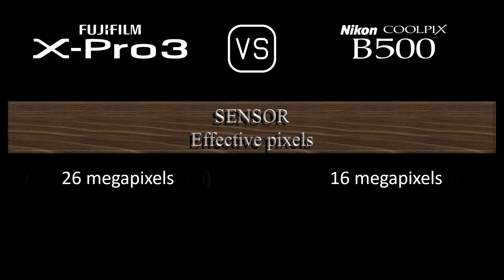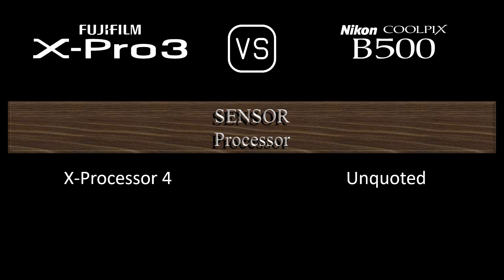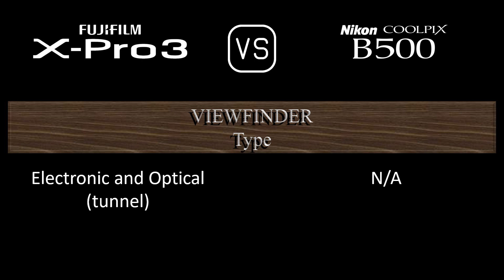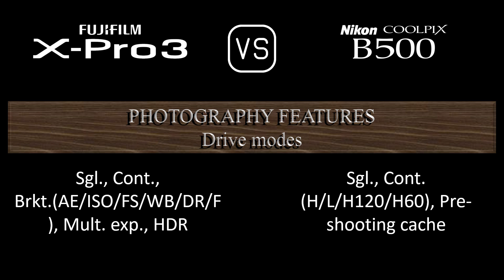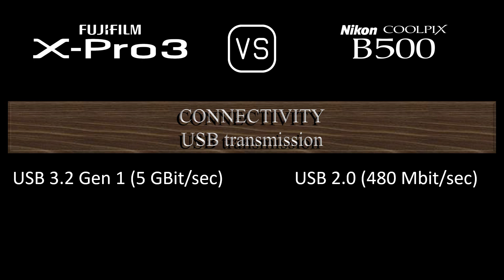Fujifilm X-Pro3 vs. Nikon COOLPIX B500: A Comparison of Specifications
This video overviews the Fujifilm X-Pro3 and the Nikon COOLPIX B500 in a parallel comparison of specifications.

00:24 LAUNCH
00:32 BODY
00:41 SENSOR
01:05 IMAGE
01:21 OPTICS & FOCUS
02:10 SCREEN
02:30 VIEWFINDER
02:46 PHOTOGRAPHY FEATURES
03:47 VIDEOGRAPHY FEATURES
04:04 STORAGE
04:08 CONNECTIVITY
04:36 PHYSICAL
04:56 MISC